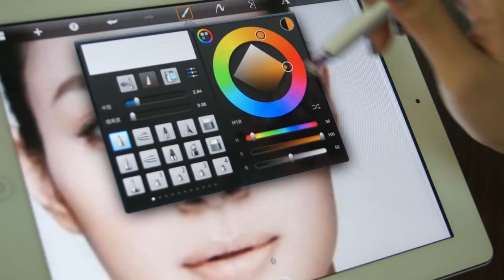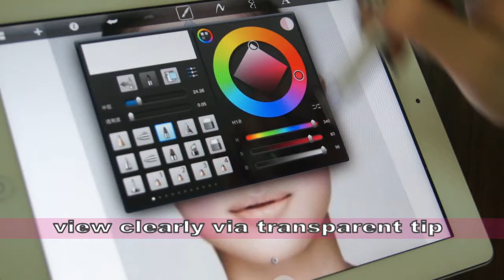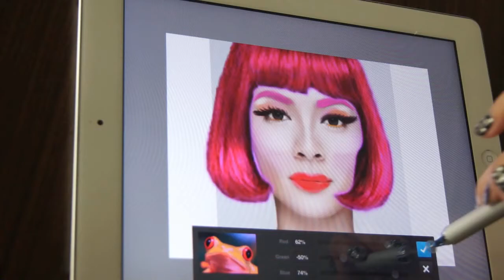Dagi P507 stylus make up on Apple iPad 2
app: SketchBook, Adobe Photoshop Touch